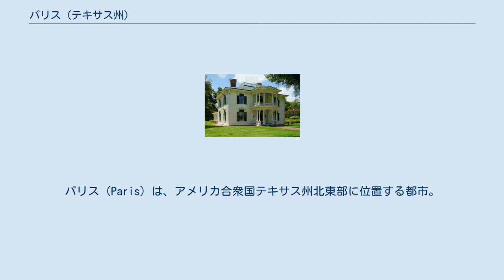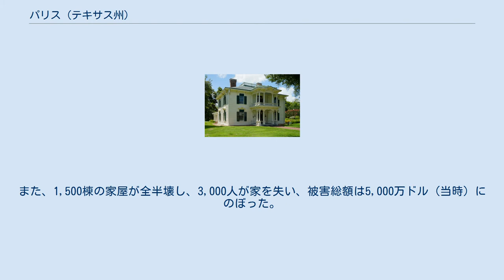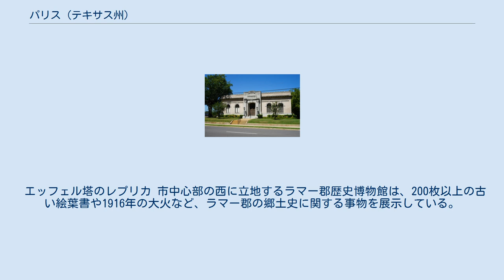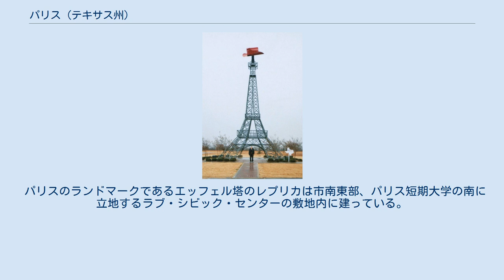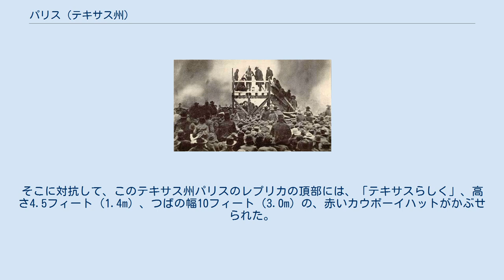パリス (テキサス州)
ラマー郡_(テキサス州)
パリス（Paris）は、アメリカ合衆国テキサス州北東部に位置する都市。
ダラス・フォートワースの北東約160km、オクラホマ州との州境になっているレッド川の南約25kmに位置する。
パリスに郡庁を置くラマー郡1郡のみから成る小都市圏は49,793人（2010年国勢調査）の人口を抱えている。
 パリスの鳥瞰図（1885年） 今日のラマー郡はテキサス共和国時代、レッドリバー郡の一部であった。
しかし1840年頃には、人口の増加により、新たな郡を創設する必要に迫られた。
レッドリバー郡選出のテキサス共和国議会下院議員ジョージ・ワシントン・ライトは、新郡創設を大いに支持した。
やがて1840年12月17日、テキサス共和国議会の議決により新郡が創設され、同国第2代大統領ミラボー・B・ラマーの名を取ってラマー郡と名付けられた。
その4年後、1844年に、商人ジョージ・W・ライトが50エーカー（202,000m2）の土地を寄付し、パリスが創設されると共に、ラマー郡の郡庁が置かれた。
パリスという名はライトの従業員の1人、トーマス・ポティートが、フランスの首都パリにちなんでつけたものであった。
翌1845年2月3日には、テキサス共和国議会がパリスを正式に法人化した。
 南北戦争直前、パリスは約700人の人口を抱える、畜産（肉牛）と農業の中心地であった。
1861年2月23日に行われた、テキサス州の連邦離脱を問う住民投票では、ラマー郡は離脱に反対した18郡のうちの1つであった。
しかし開戦後は、多くの住民が南軍側についた。
 パリスのユニオン駅 南北戦争の終結後、パリスには次々と鉄道が開通し、鉄道交通の要衝となっていった。
1876年には、パリスに初めての鉄道となるテキサス・アンド・パシフィック鉄道が開通した。
その後1887年にはガルフ・コロラド・アンド・サンタフェ鉄道（後にアッチソン・トピカ・アンド・サンタフェ鉄道、現BNSF鉄道）およびセントルイス・サンフランシスコ鉄道が、1894年にはテキサス・ミッドランド鉄道（後にサザン・パシフィック鉄道、現ユニオン・パシフィック鉄道）が、そして1910年にはパリスの名を冠したパリス・アンド・マウントプレザント鉄道が開通した。
1912年、セントルイス・サンフランシスコ鉄道、アッチソン・トピカ・アンド・サンタフェ鉄道、およびテキサス・ミッドランド鉄道各社の共同使用旅客駅として、ユニオン駅が設置された。
この駅は1956年まで旅客駅として使われ、その後も20世紀後期に至るまで貨物駅として使われた後、1997年に改修、市に寄贈され、現在ではラマー郡商務局、およびラマー郡系図協会の図書館として使われている。
ユニオン駅は、1998年に国家歴史登録財に登録されている。
 その一方で、パリスは1877年、1896年、そして1916年と、3度にわたって大火に見舞われ、その度に大規模な再建が必要となった。
1916年の大火では、市の半分近くが被害を受け、多くの歴史的建築物が焼失し、被害総額は1,100万ドル（当時）にのぼった。
市中心部の大部分が焼け、火の手は周辺の住宅地にも広がった。
この時に焼けた建物としては、連邦庁舎・郵便局、ラマー郡庁舎・刑務所、市庁舎、大部分の商業用建物、およびいくつかの教会などが挙げられる。
 ヘンリー・スミスへのリンチ（1893年） 南部の他地域の多くと同様に、人種間の緊張も高まった。
1893年、10代のアフリカ系の少年ヘンリー・スミスは殺人の罪を着せられ、何千人もの面前で、拷問された挙句焼き殺された。
1920年には、市内のフェア・グラウンドで、アフリカ系のアーサー兄弟が旗竿に縛り付けられ、焼き殺された。
 1943年、連邦最高裁判所は、エホバの証人が絡んだラージェント対テキサス州の裁判で、市の許可無しに宗教的出版物の販売もしくは頒布を禁じていたパリス市の条例を棄却した。
連邦最高裁判所はこの裁判において、この条例はアメリカ合衆国憲法修正第14条で定められた、信教の自由、言論の自由、および出版の自由を侵害するものであるという判決を下した。
 サミュエル・B・マキシーの家（2015年）。
1971年に国家歴史登録財に登録されている。
 第二次世界大戦が開戦すると、1942年、パリスの北8マイル（13km）のところに、キャンプ・マキシーという陸軍の歩兵訓練場が設けられた。
アメリカ連合国陸軍の少将で、のちにテキサス州選出の連...